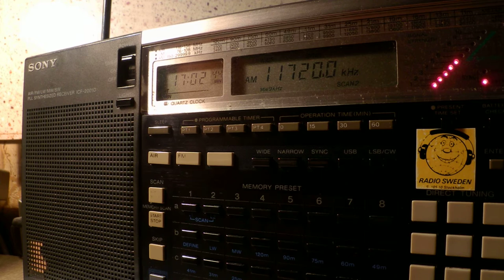26 01 2016 UNIDentified station Farsi, instead of Eritrean Forum Tigrinya 1700 on 11720 Issoudun